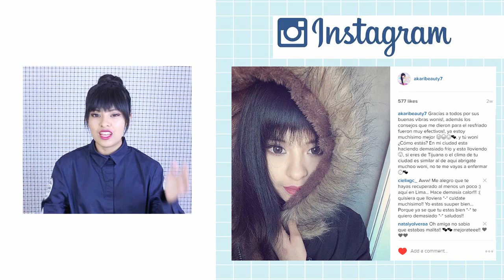ABRIGOS EN TIENDA CHINA | AKARI BEAUTY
¡Hola wonis!, hoy NUEVO video « Haul Makemechic » ♥.

Designer Sailor Moon: bambulu | Rhea Bambulu